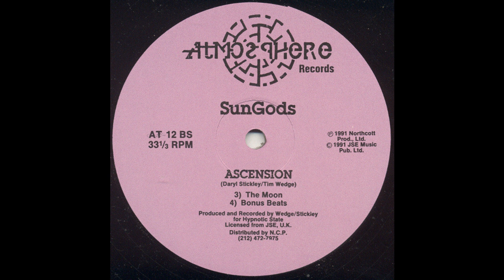(1991) SUN GODS - 'THE MOON' (Bleep Rave Warehouse Techno Classic!)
I DO NOT OWN NOR CLAIM TO OWNANY OF THE TOP NOTCH WAREHOUSE TECHNO MUSIC CONTAINED IN THIS VIDEO

THIS IS INTENDED AS AN EDUCATIONAL VIDEO ONLY ... SUBJECT; OLDSCHOOL BLEEP RAVE ESSENTIALS!